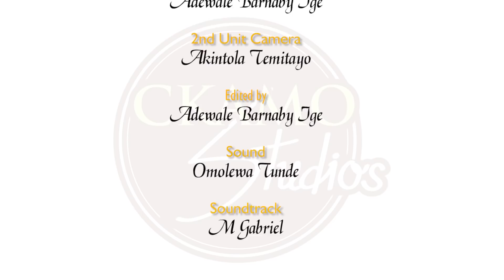MY ANGEL || Creative Kamo x Olukoni